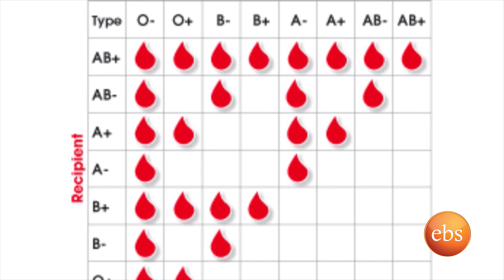What's New:World Blood Donor Day